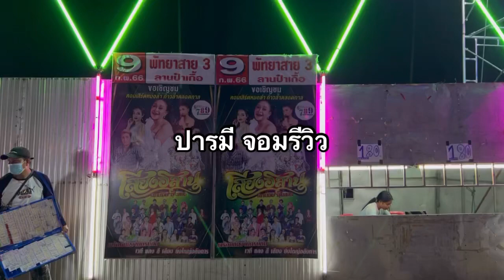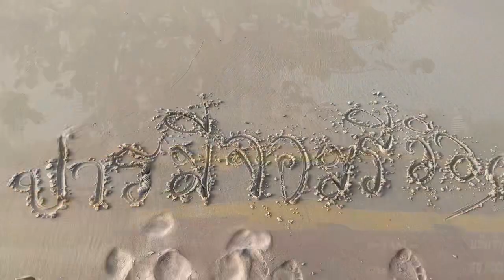ปารมี จอมรีวิว : พาชมบรรยากาศการแสดงเสียงอิสาน ปะทะ เดือนเพ็ญ อำนวยพร ณ ลานป๋าเกื้อพัทยา สายสาม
￼ช่องการติดความเคลื่อนไหว